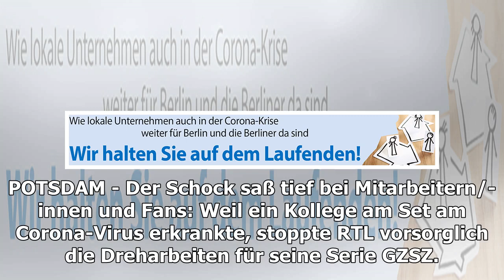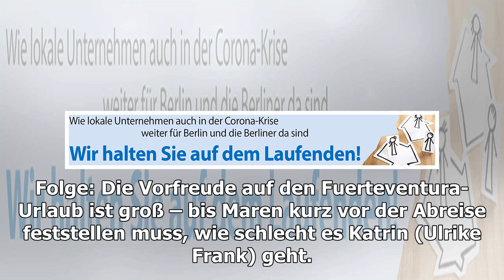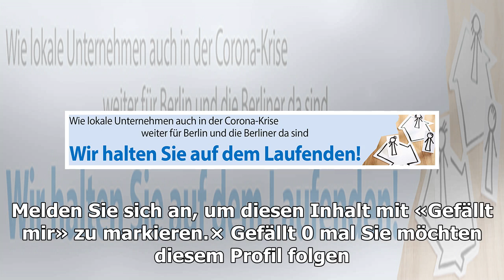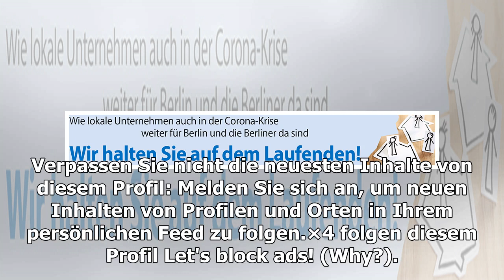Nach Corona-Fall am Set: GZSZ darf wieder täglich neue Folgen für RTL drehen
POTSDAM - Der Schock saß tief bei Mitarbeitern/-innen und Fans: Weil ein Kollege am Set am Corona-Virus erkrankte, stoppte RTL vorsorglich die Dreharbeiten für seine Serie GZSZ. N...